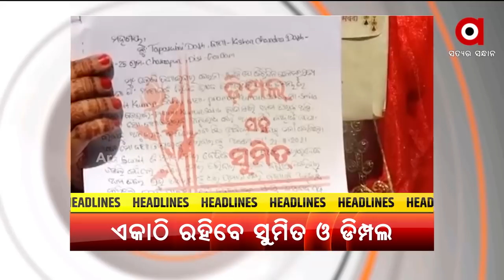Headlines 7 am | 10 Dec 2021 | Argus News